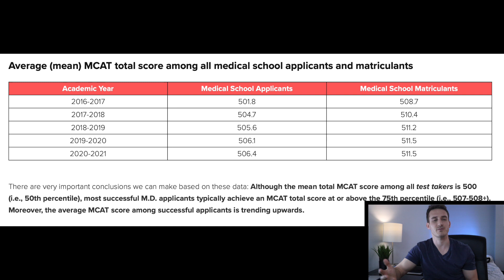IS THE MCAT REALLY THAT IMPORTANT?!? (ADVICE FOR ALL PREMED STUDENTS)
I kind of go off on a rant about how the MCAT is the worst exam ever, but I do give you some pretty good tips on how to at least start preparing for it.

*Advising
*Personal Statement & Secondary Editing
*Mock Interviews

CAMERA GEAR
Canon M50
Rode VideoMicro
LED Lights
Key Light